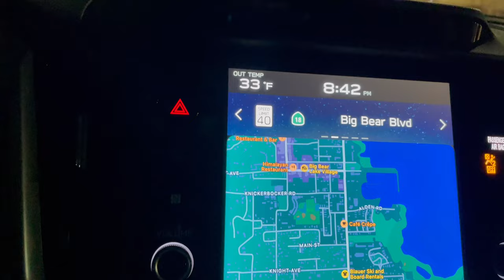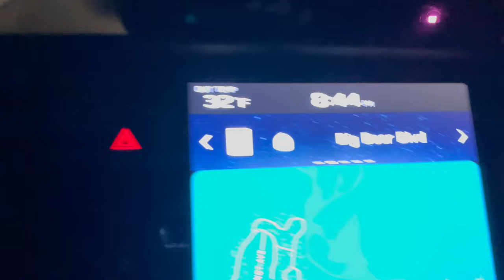Snowing good and steady in Big Bear, CA. Snow is beginning to accumulate. 2/21/2023.